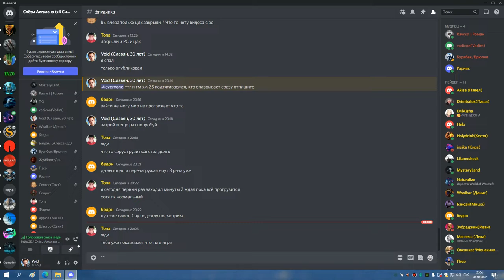ТТГ 25 СОВА 28 10 22